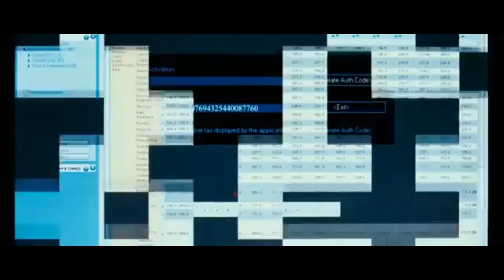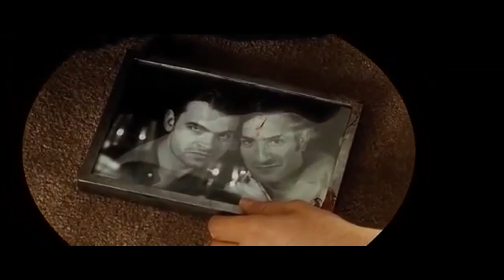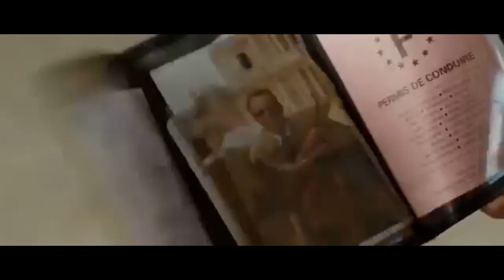CASH - Fate il vostro gioco Italiano Film Imperdibile FILM COMPLETO in Italiano HD